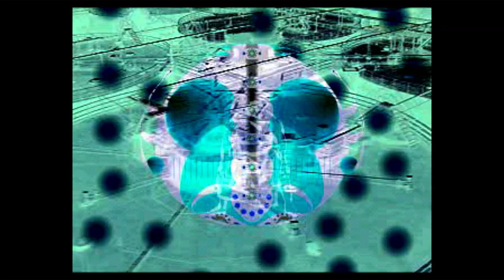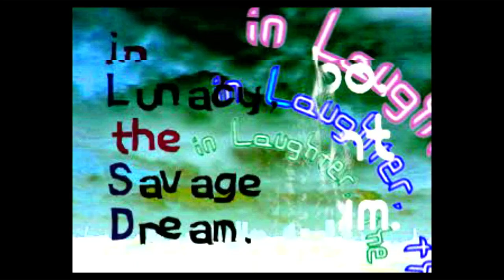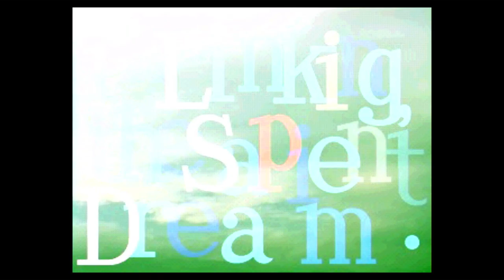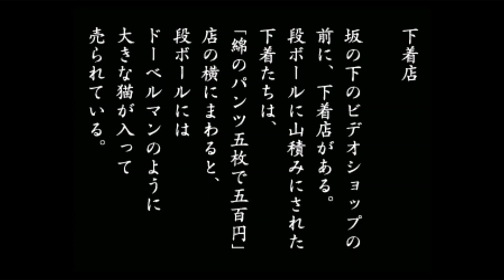LSD: Dream Emulator on PlayStation 1 (Day 1-7) | No Commentary/Free to Use [PlayStation Classic]